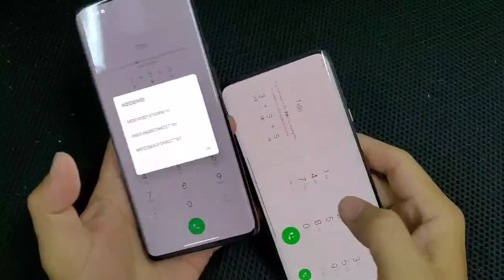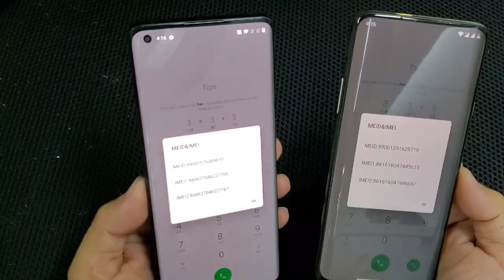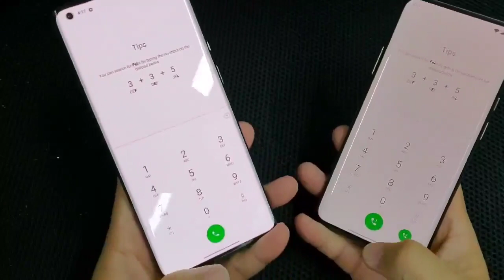មកដល់ទៀតហើយ ! ! Oneplus 8 Pro មួយទឹកស្អាត 99.99% តម្លៃសមរម្យធូរៗថ្លៃ | Hakly Black store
phoneshop season 1,
phoneshop jerwayne,
phoneshop owl,
phoneshop season 3,
phoneshop watch,
phoneshop season 2,
phoneshop date,
phoneshop broke,
phoneshop ashley,
phoneshop apple man,
phoneshop a owl gif,
phoneshop all 4
iphone 11,
iphone 12,
iphone 8,
iphone 7,
iphone 11 review,
samsung a50,
samsung a20,
samsung fold,
samsung a10,
samsung galaxy note 10,
samsung a90,
oppo reno2f,
oppo reno2,
oppo review ,
oppo 10x zoom ,
huawei mate 30 pro,
huawei p30,
huawei y9,
pixel 4,
pixel 4 xl,
pixel 3a,
pixel 4 review,
pixel 3a xl,
phone shop khmer,
phone shop cambodia,
phone shop design,
phone shop 2019,
iphone shopping vlog,
phone shop bd,
phone shop prank,
phone shop in india,